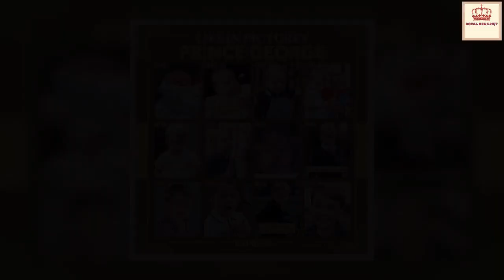Prince George and Princess Charlotte showed off skill during summer 'Had no qualms'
Welcome to royal news channel 24-7, I hope you enjoy the video.